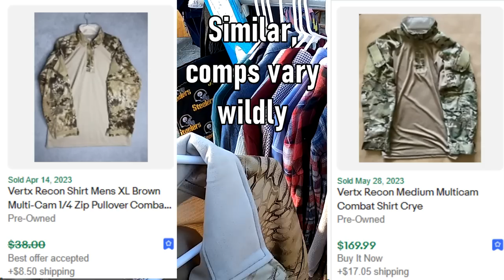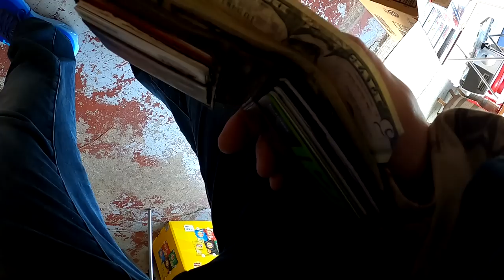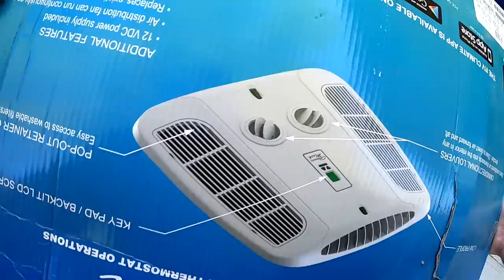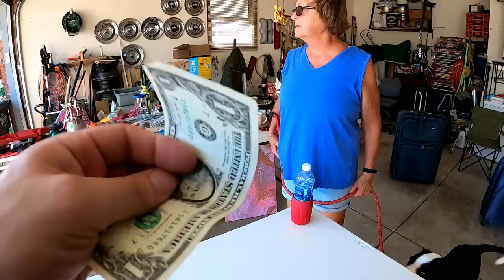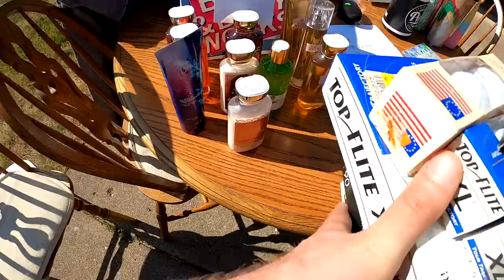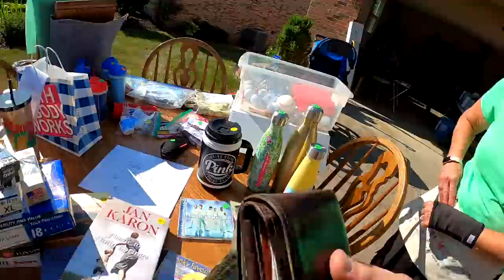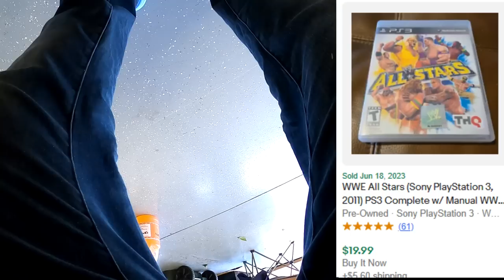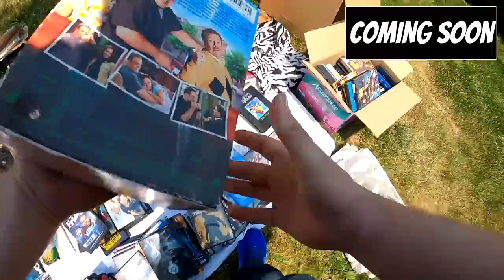I BOUGHT THEIR ENTIRE COLLECTION AT THIS YARD SALE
It's time for our city-wide Community Garage Sale! What will we buy to flip for a profit on ebay? Also, check out a PlayStation collection buyout as well as an amazing score by Jessica!

6x10 DVD Bubble Mailer